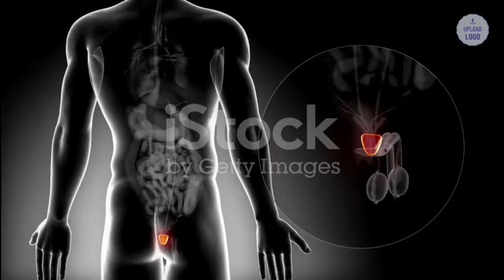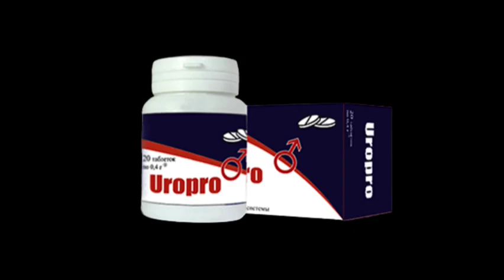UROPRO – UROPRO HAQIQAT FOSH QILDI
Siz uchun qilishim kerak bo'lgan ogohlantirishga e'tibor bering: agar siz haqiqatan ham Uropro sotib olmoqchi bo'lsangiz, uni sotib olmoqchi bo'lgan saytdan ehtiyot bo'ling, shuning uchun agar siz ushbu mahsulotni sotib olishni istasangiz, uni rasmiy veb-saytdan sotib olganingizga ishonch hosil qiling.

Yana bir muhim ogohlantirish: Uropro -dan foydalanganligini aytadigan odamlardan ehtiyot bo'ling, lekin aslida ular undan foydalanmagan.
Ushbu videoni ko'rganingizdan so'ng, tavsifda shu yerni bosing va Uropro ning har bir shishasini ko'rish uchun rasmiy veb-saytga o'ting.